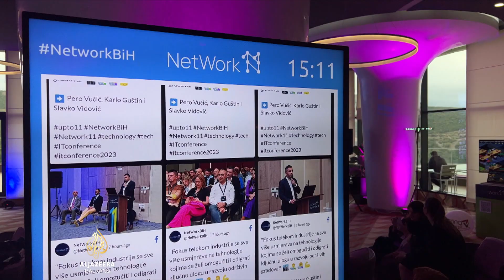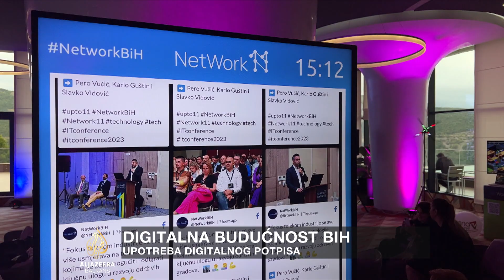Digitalizacija i kibernetička sigurnost | Al Jazeera Business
Koliko su zemlje regije izložene kibernetičkim napadima i kako se javne i privatne kompanije od njih mogu braniti?

To je izazov koji postaje sve očitiji s razvojem digitalnih tehnologija.